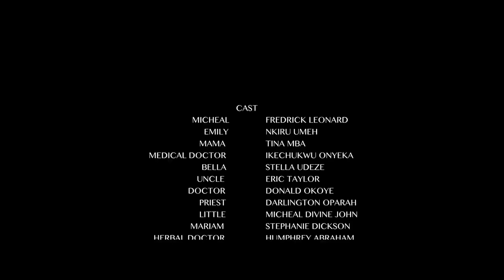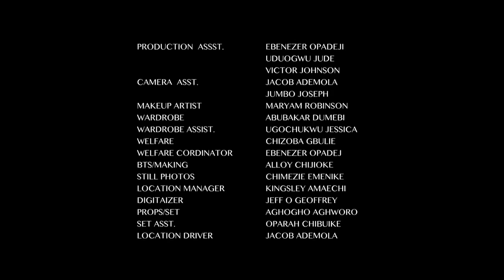How A Billionaire Found True Love In A Poor House-Keeper That Takes Care Of His Home/African Movies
In this Nigerian movie, Starring: Frederick Leonard, Stella Udeze, Nkiru Umeh, Tina Mbah and other Nollywood actors.